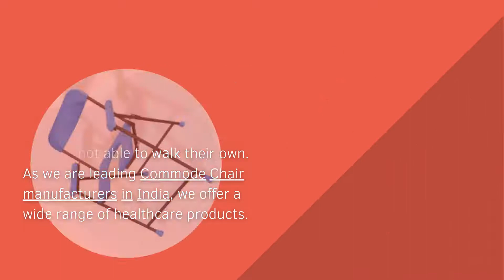Commode Chair Types & Uses | Healthcare Equipment | Neosafe Healthcare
Neosafe Healthcare is here to present types and uses of commode chair.
Commode Chair Types
SS Chair
MS Chair

For more watch our video on commode chair now!!
Being one of the trusted Commode Chair manufacturers in India. We offer variety of Healthcare products such as Walking Stick, Commode Stool etc. For more, you can directly visit our

E-commerce:
Gala no 3, Poonam Vandana Industrial Estate, Goodev Phatak Road, Nr. Kasturi Complex Estate, Bhayander East , Thane - 401105 , Maharashtra, India